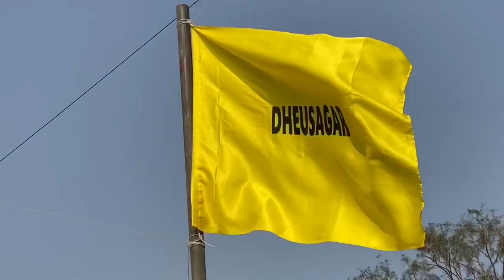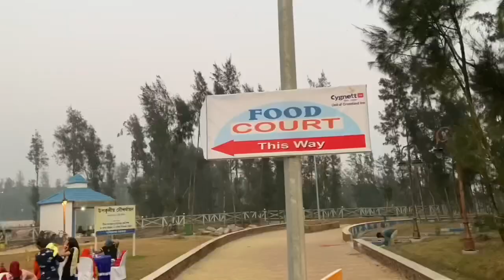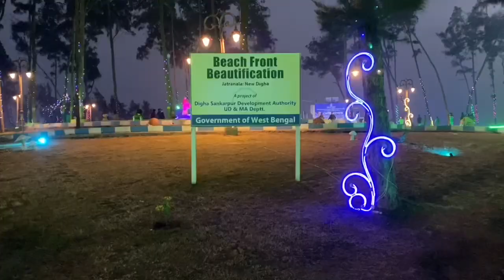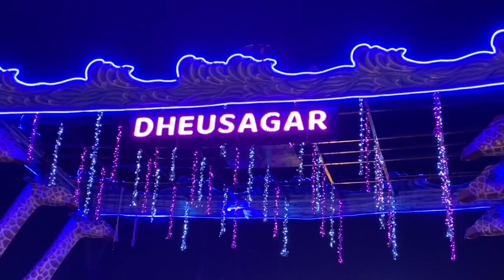Digha | Dheusagar Park Digha | An Evening at Dheusagar Park Digha | Joy Rides | Dheusagar Food Court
Dheusagar Park, Digha..
Digha's New Attraction..
A Recently Opened Amusement Park At New Digha..
Grand Opening Held on Christmas 2020..
Digha Got Another New Spot For Amusement..

Amra 25th December, Christmas er Din Esechhilam ei Dheusagar Park e..
Grand Opening Day Te Puro Park Ta Ghure Dekhechhilam..
Abar Din Koyek Por Elam..
Because Opening er Din Park Er Joy Rides Gulo Chaalu Chhilona, Tai Rishaan Rehaan ke Niye Abar Chole Elam Dheusagar Park e..

Dheusagar Park er Entry Fee Per head 10 RS, Vetorei Car & Bike Parking Royechhe, ota Extra Chargeble..

New Digha Sea Beach theke Ektu Durei kdom Somudrer Dhaare Jhau Jongol er Majhe Jotno Kore Toiri Kora Hoyeche ei Dheusagar Park...
Erokom Sundor Ekti Jayga Sotti Jeno Digha Mukute Ekti Notun Palok...

Ei Park Niye Amader Channel e Besh Koyekta Video Royechhe, Ei Video ta Dekar Por Ogulo o Dekhe Nio..

Ei Dheusagar er Modhye Sundor Sajano Park Charao Royechhe Boating, Joy Rides etc..
Amra Koyekta Rides Try Korechhilam, Rishaan Rehaan and Moumita Enjoyed a Lot...
Ride Gulo Sob e Chargeble..
Vetorei Joy Rides er Tickets Paoa Jachhe..
Unfortunately Ekhono Boating Chaalu Hoyni, Tai Amader Boat Ride Ta Hoye Otheni..

Park er Modhye Ekdom Somudrer Dhaarei Banano Hoyechhe Moyurponkhi Noukor Adole Toiri Ekti Stage, Jekhane Cultural Programs Thakbe Visitors Der Jonyo..

Park er Vetorei Royechhe Dheusagar Food Court..
Ekhane Lunch, Dinner R Nanan Snacks Paabe Tomra..
Price O Reasonable Bolei Mone Hoyeche Amader..
Amra Food Court Theke Fried Chicken, French Fries, Cold Drink Esob Niyechhilam..
Valoi Legechhe Amader..

Sob Miliye New Digha te ei Notun Dheusagar Park Ek Kathai Osadharon Ekti Jayga..
So, Please Watch Our Vlog on YouTube..